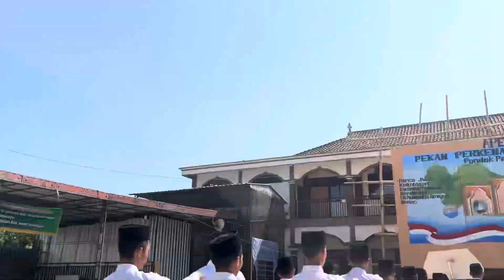Parade Barisan Ponpes Al Iman Putra Ponorogo tahun 2024